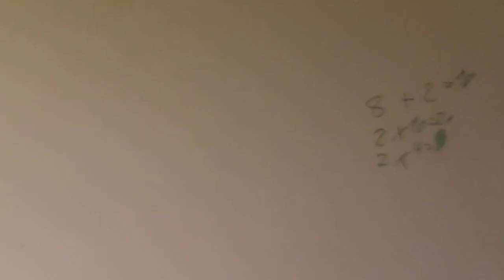Sonic VS Lord Leo (Plush Fight Video)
This video is also a sound effect test  video so yeah